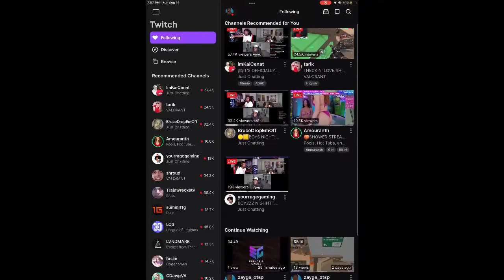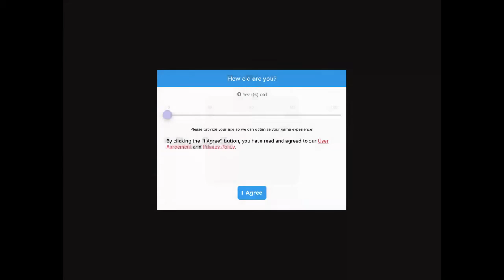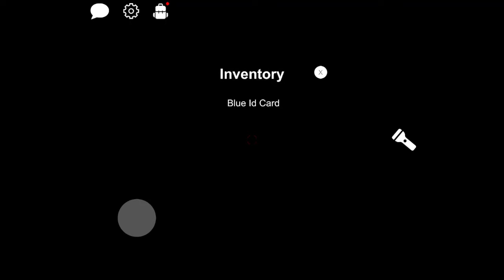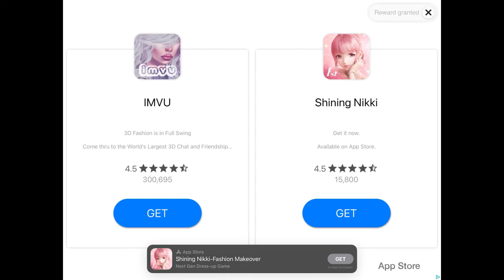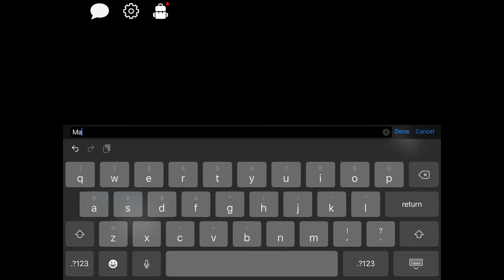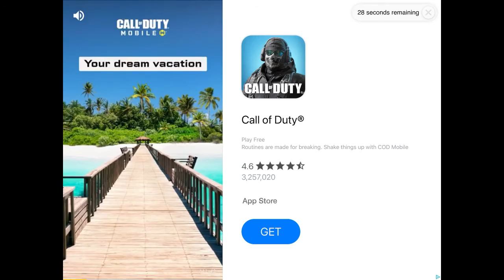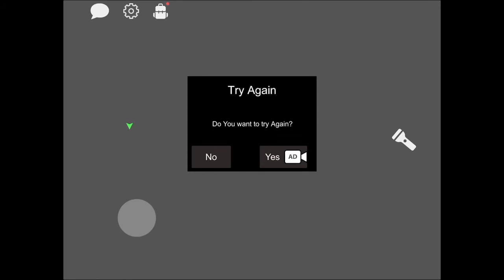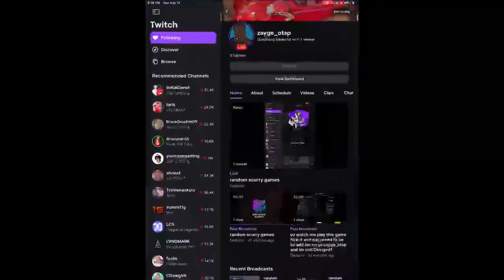paranormal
forgive the ads when you see ad please skip forward it takes forever to trim this piece by piece and its a mobile game so them fools put hella ads on it but bare with me if you could if not then thanks for clicking on the vid